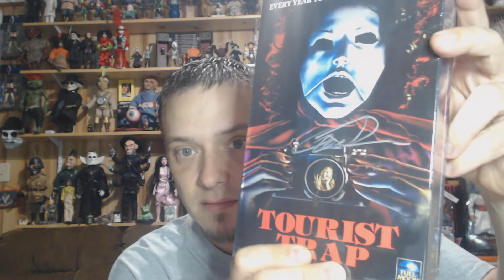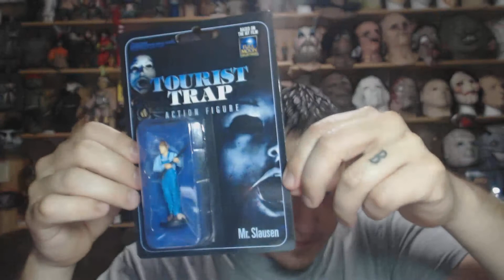Tourist Trap figure and special edition bluray set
Tourist trap unboxing from full Moon